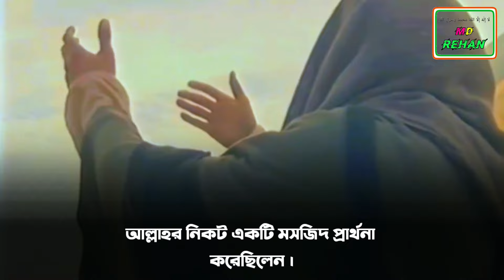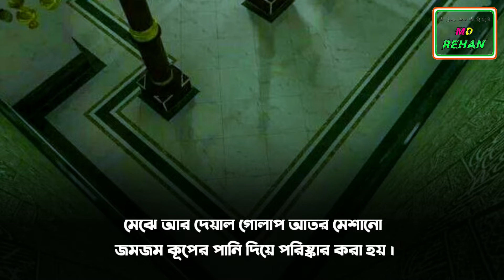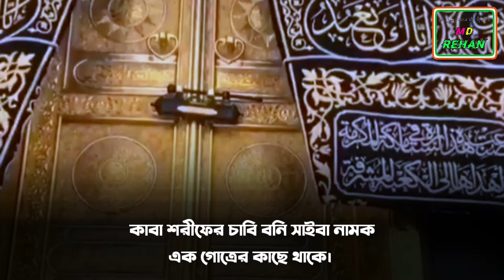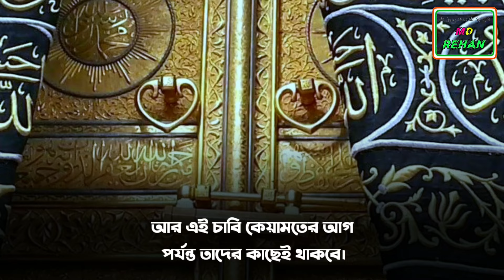কাবা শরীফের ভেতর কি কি আছে || Inside the Kaaba Sharif || Hajj 2022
কাবা শরীফের ভেতর কি কি আছে?এর চাবি কাদের কাছে থাকে?কাবা ঘরের ভেতরের কালো রঙের পিলার গুলোর বয়স ১৩৫০ বছর || Inside the Kaaba Sharif || Hajj 2022